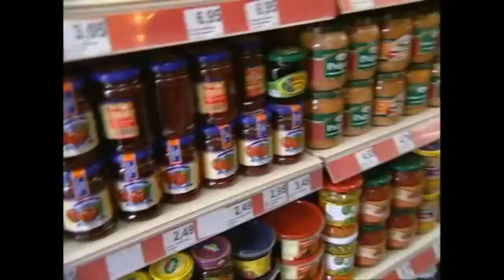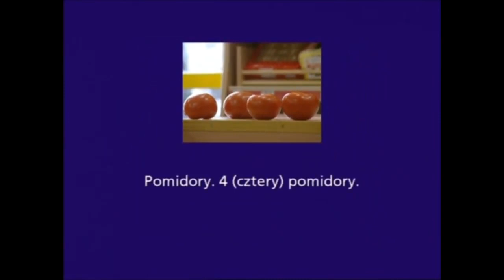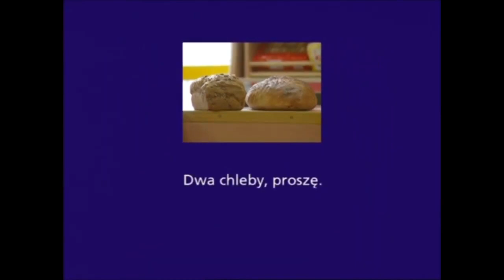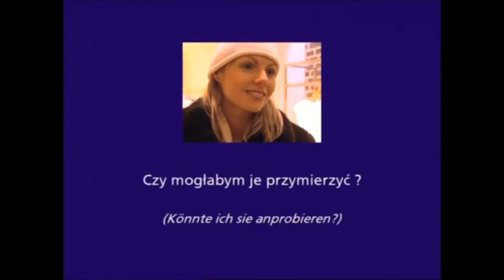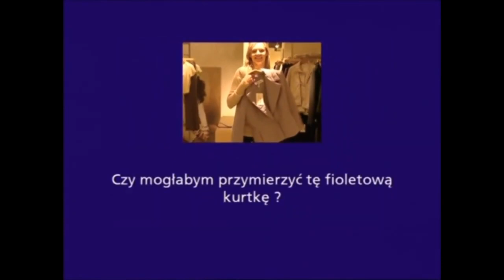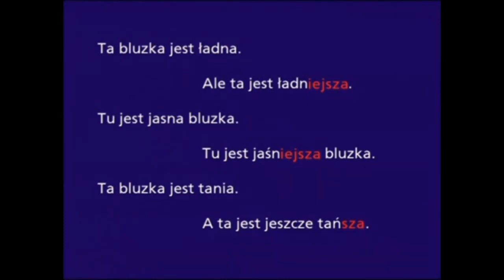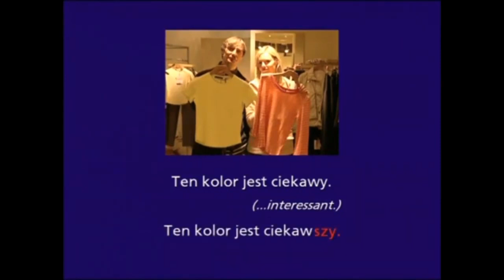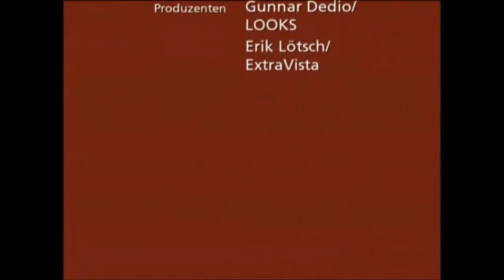Telenovela | Polnisch lernen | Teil 4 von 8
Herzlich willkommen bei unserem 4. Teil unserer telenovela Polnisch lernen.
Diese Videoreihe soll euch die Polnische Sprache etwas näher bringen damit ihr bei eurem nächsten Besuch oder sogar bei eurer Auswanderung schon etwas auf Polnisch unterhalten könnt.

▬ Video Timeline: ▬▬▬▬▬▬▬▬▬▬▬▬▬▬▬